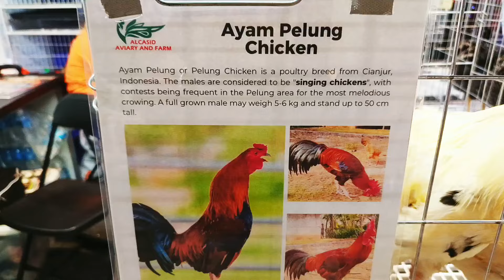Ayam Pelung Chicken | IGF 2024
The IGF 2024 Hobby Expo will open on February 9-11, 2024 at the SMX Convention Center. The event which will end on Sunday, February 11, is a three-day gathering of chicken breeders, chicken raisers, feed suppliers, and chicken enthusiasts. The three-day event is geared to provide a trade show featuring exhibits of different breeds of chicken, veterinary products, feed products, equipment, technologies and services for the chicken industry. There will be auctions, variety shows, showcases of stags, pullets, fowls, free seminars on chicken raising, technical seminars, business meetings on a common ground and sharing of information, ideas and breeding techniques. All chicken in this video are for breeding purposes only.